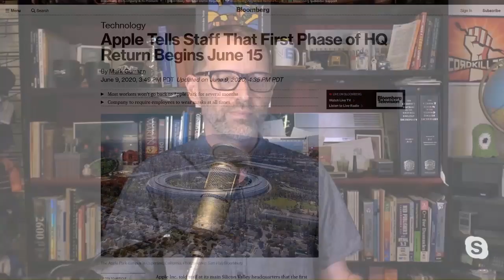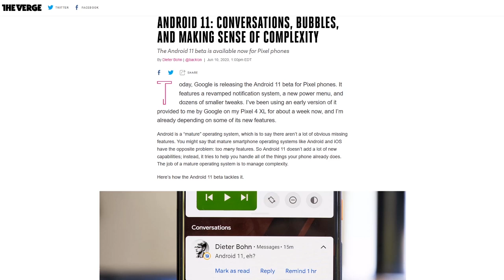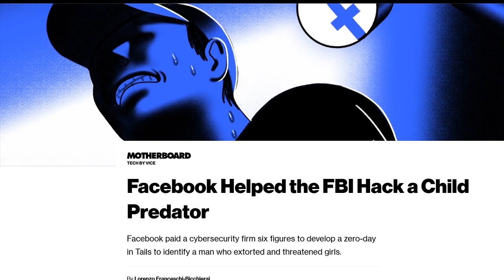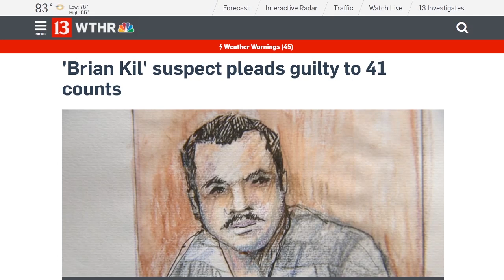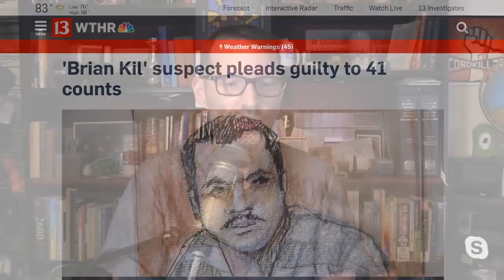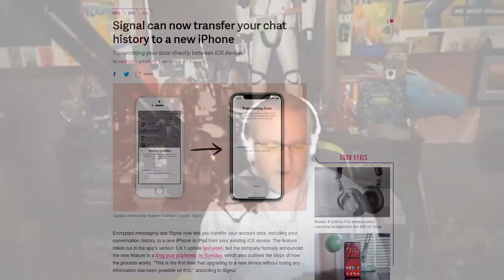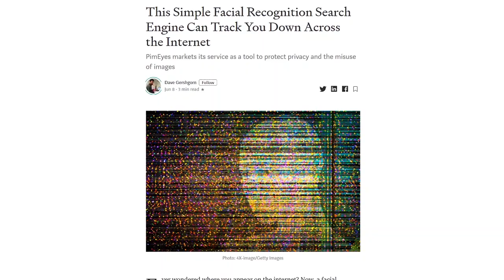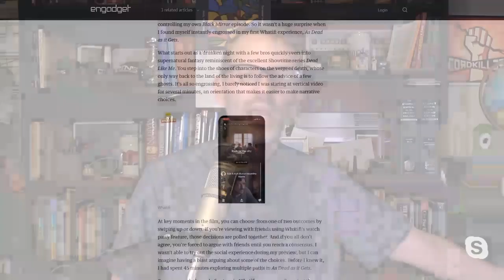Facebook Doesn’t Tell Tails - DTNS 3799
Can a small startup accomplish what $2 billion dollar Quibi couldn't?

Today’s guest:
Scott Johnson

Next guest:
Justin Robert Young